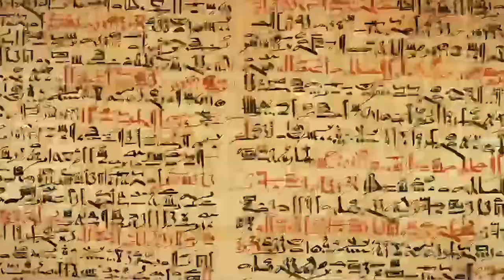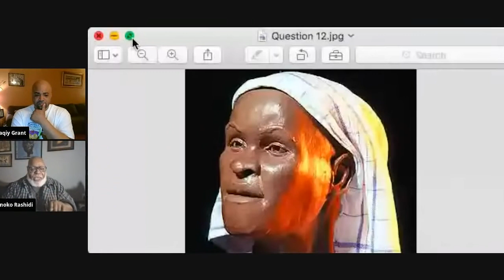Runoko Rashidi elaborates on the African Presence in Early America.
HAPI Family - Dr. Runoko Rashidi discusses the early African Presence in Early America. If you want to see this entire interview, please head to our HAPI Film YouTube channel and check out Dr. Rashidi and many more. Join us for our Worldwide Online Screening of HAPI on February 13th @ 7PM EST. Go to hapifilm.com for tickets!